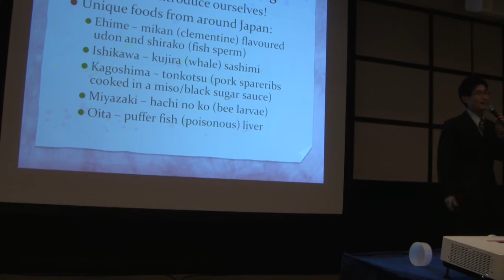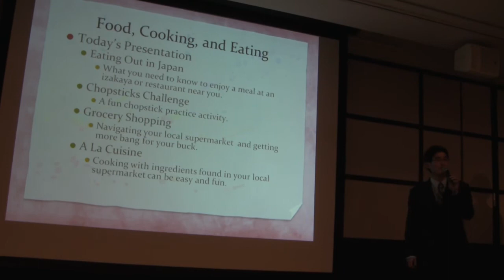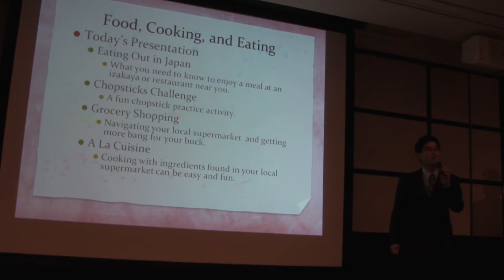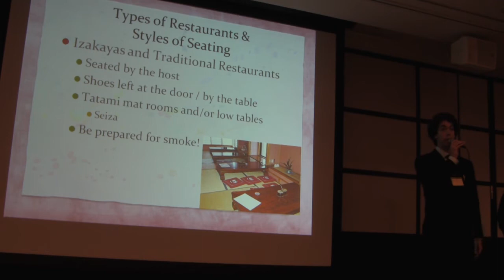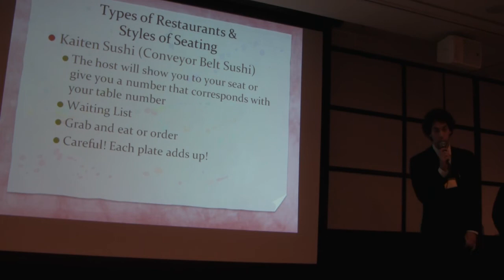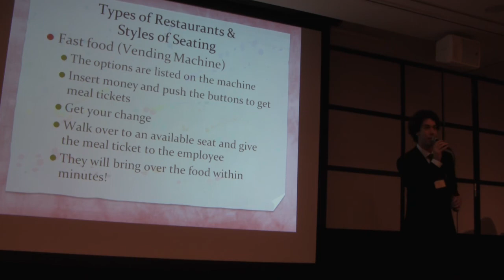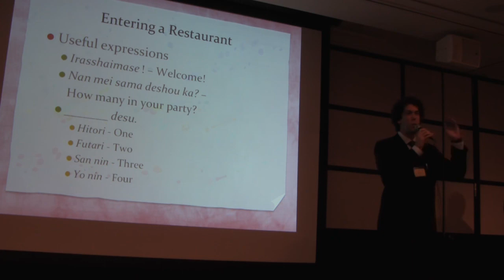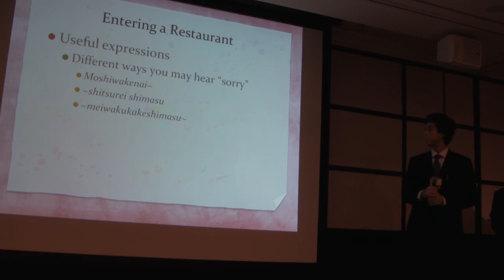JET 2010 Orientation Food Class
This is a class performed at the 2010 orientation for the new JETs in Tokyo Japan.